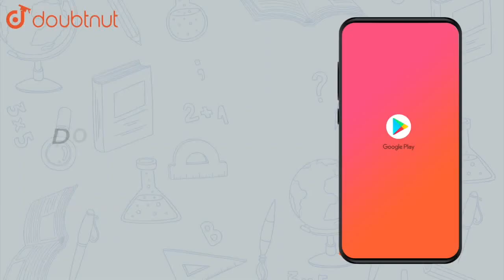కింది వాటిని ఆరోహణ క్రమంలో రాయండి.30*000, 30*060, 30*30 | CLASS 6 | భిన్నాలు మరియు దశాంశ భిన్...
కింది వాటిని ఆరోహణ క్రమంలో రాయండి.30*000, 30*060, 30*30
Class:CLASS 6
Subject: MATHS
Chapter: భిన్నాలు మరియు దశాంశ    భిన్నాలు
Book:SRS PUBLICATION
Board:Andhra Pradesh Board

👉 Have Any Query? Ask Us.

Our Telegram Pages:
class 6
6 class ka math syllabus